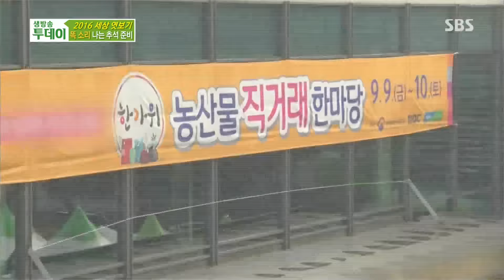싱싱한 팔도 농산물로 저렴하게 추석 한 상 차리기 @생방송 투데이 1715회 20160909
생방송 투데이 1715회 SBS 20160909

싱싱하고 품질좋은 농산물로 저렴하게 추석상을 차릴 수 있는 방법이 있어 알아보았다.